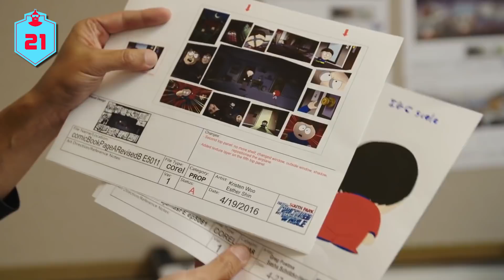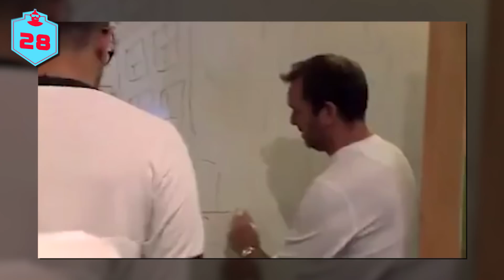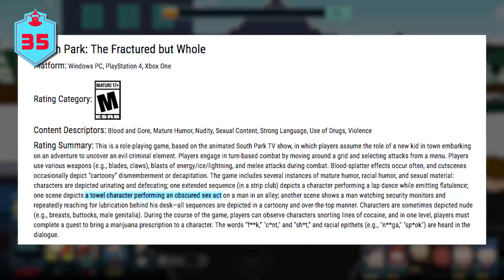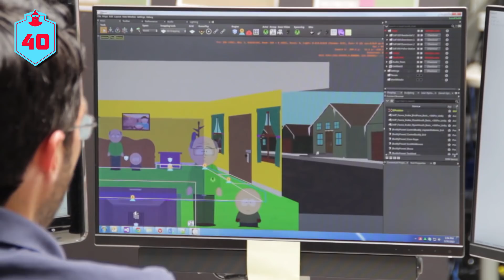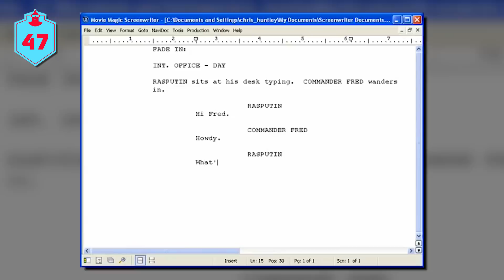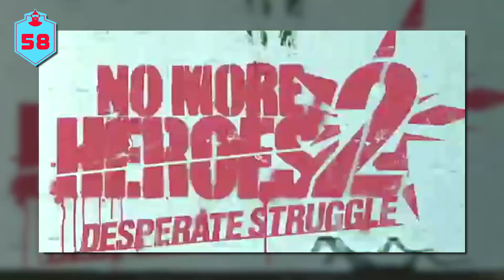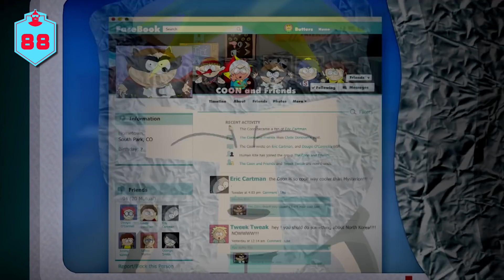107 South Park: The Fractured But Whole Facts YOU Should Know | The Leaderboard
We go behind the scenes of the hilarious South Park: The Fractured But Whole. We’ll explore gameplay mechanics, development, story, superhero influences, easter eggs and so much more in this 107 Facts Video!  Crazy Fact:  All the in-game fart sounds were originally created and many came from fan submissions!!!

Credits:
Researched by: Callum Smith
Written by:  Callum Smith
Hosted by:  Jacob Atkinson
Edited by: Jacob Atkinson

Graphics and Thumbnail by: Elvin Apolonio, Alex Batchelor
Programming  Manager: Darrian P. Mack
Producers: Adrian Apolonio, Jesse Gouldsbury
Executive Producers: Carrie Miller, Fred Seibert, Jeremy Rosen

ES_Breaking Point 2 - Rannar Sillard.mp3
ES_Cinematic Introductions 3 - Magnus Ringblom.mp3
ES_Dark Path - Johan Hynynen.mp3
ES_Super Hero 2 - Johannes Bornlöf.mp3
ES_Taking The Bet - Magnus Ringblom.mp3
ES_Treasure Hunter 1 - Johannes Bornlöf.mp3
ES_Undaunted Warrior 1 - Johannes Bornlöf.mp3